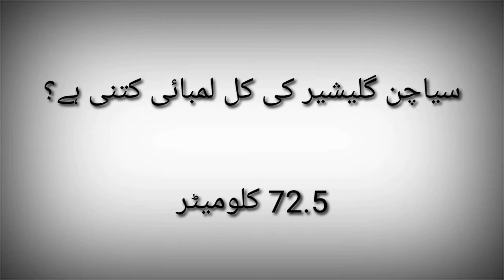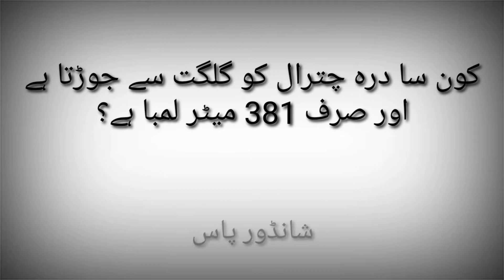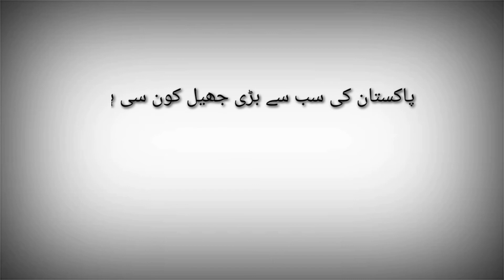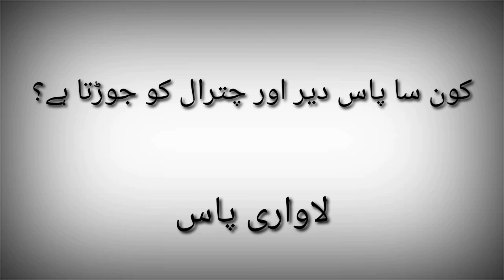Pakistan General Knowledge Questions And Answers Paheliyan In Urdu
Pakistan Geography General Knowledge Questions And Answers Paheliyan In Urdu
Pakistan Geography General Knowledge Questions And Answers - Paheliyan In Urdu - AaRTee Facts

pakistan geography
urdu paheliyan
amazing facts
riddles
riddles in Urdu
thinking
pakistan geography now
pakistan pakistan
pakistan zindabad
hasi tv
dream facts
episode
episode 1
aayu and pihu show general knowledge
hasiTV
urdu riddles